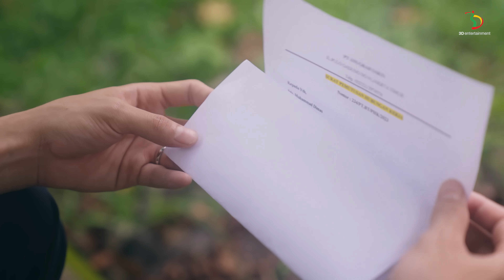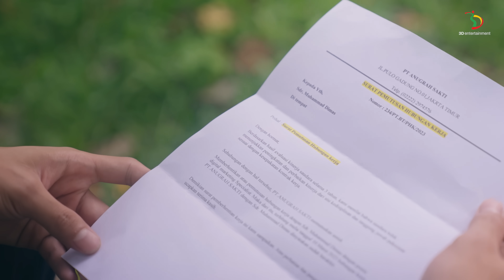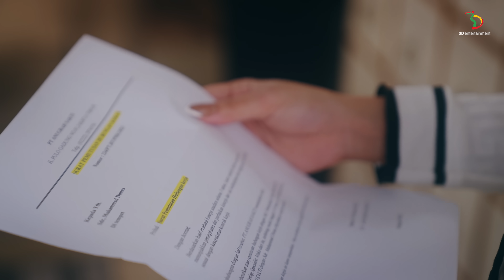Rara - Pangeran Dunia | Official Music Video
Tiyara Ramadani atau kerap disapa Rara kembali dengan karya yang membuat para kaum hawa senyum-senyum sendiri.  Melalui lagu terbarunya berjudul “Pangeran Dunia” Rara mewakili ungkapan hati para wanita untuk pasangannya.

Menandai single ke-8 Rara, bersama 3D Entertainment dan Stream Entertainment sebagai manajemen artisnya, lagu berjudul “Pangeran Dunia” dirilis diseluruh digital streaming platform, Apple Music, Spotify, Langit Musik, Resso, YouTube Music, FB Music, Trebel dan Tiktok, pada tanggal 28 Februari 2023.  Bersamaan dengan itu music videonya pun dirilis di channel YouTube 3D Entertainment.

Executive Producer YONATHAN NUGROHO (@yonathan1676) for 3D ENTERTAINMENT
A&R : DWI SANTOSO (@dwisantoso) / RAZI (@raziofficial)
Song & Lyric Composed by IIN KANG BRO (@iinsolihinji)
Music Arranged by RICKY FLO
Keyboard, Drum, Bass, and Music Programming by RICKY FLO
Vocal Recorded @FLORECORD STUDIO
Suling by BABA THOENK
Tabla by KAHFI KHAN
Mixed & Mastered by RICKY FLO @FLORECORD STUDIO
Published by PRAGITA PRABAWA PUSTAKA

Artist Management by STREAM ENTERTAINMENT

Stream dan Download!

Music Video

Director : Prialangga
Producer :  Ichan Maulana
DoP : Nadim Eggar Laksono
Art Director : Pusparini Ayu Gayatri
Art Team : Theresia Mediana Vela, Ilman Nafian, Subiyanto Builder
Gaffer : Muhammad Diansah (acong)
Best Boy: Teuku Syahril Agam Peri, Sahlan Nur Ramdhani
Offline Editor : Kaurnia Pratama
Online Editor : Yudha Kris
Colorist :  Kaurnia Pratama
Talent : Christian Mario
MUA : Rizky MUA
Wardrobe : Dimas Fernando

Yuk Follow!

3D Entertainment adalah sub-label dari PT. Trinity Optima Production (TOP) yang menaungi artis-artis dengan segmen musik Dangdut.